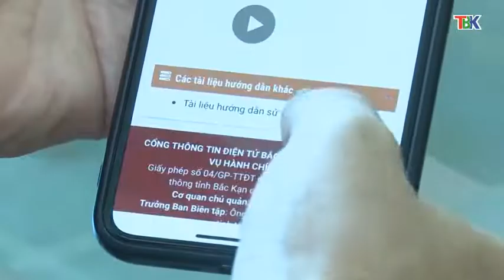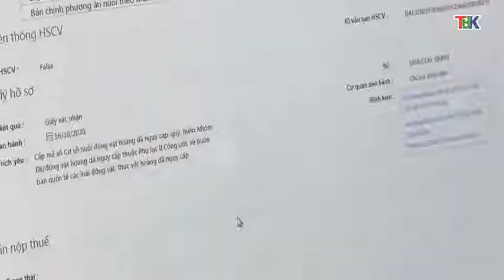10-12 Thời sự_ trưa. hội nghị bch đảng bộ tp bắc cạn. ''backantv.vn''